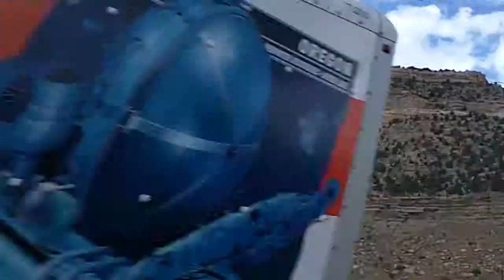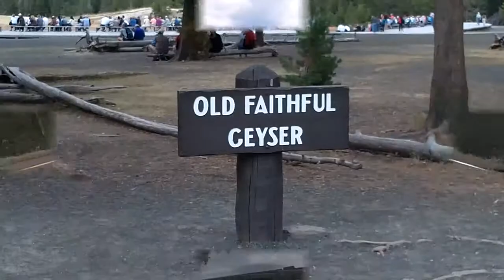Moab to Yellowstone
cause a scene